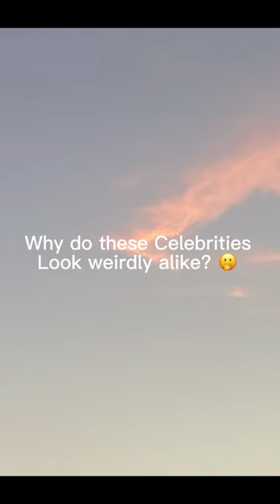Why do these Celebrities look weirdly alike?? 🫢🫣